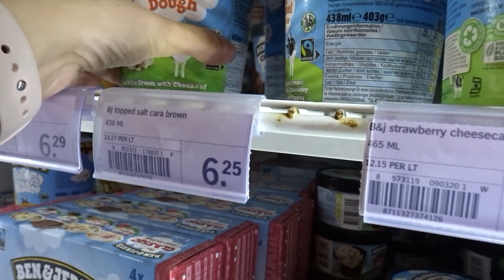ZUSJE STEELT CAMERA?! Goodiebox unboxing & Desenio posters ophangen | #3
In deze video laat ik zien wat er in de laatste Goodiebox zit, ga ik een nieuwe camera kopen en hang ik eindelijk mijn Desenio posters op. Ook haal ik weer een To good to go box op en ga ik lekker uiteten.

Wil jij ook de Goodiebox proberen? Met deze link krijg je €10 korting op je eerste box